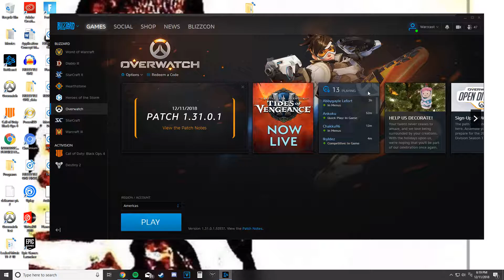Blizzard's Furry Agenda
*i hope you know this is a joke -_-*

PSN: weegie_killer